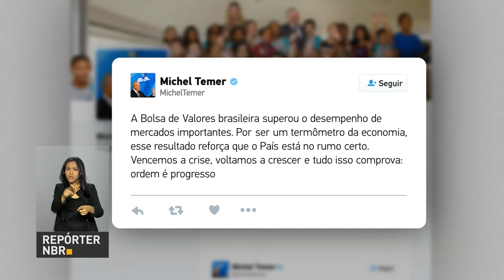BOLETIM REPÓRTER NBR 10h - 9 de abril de 2018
REPÓRTER NBR 10h - 09.04.18: confira a agenda presidencial desta segunda-feira (9). E mais: presidente Michel Temer definiu que o ministro Moreira Franco assumirá o Ministério de Minas e Energia.